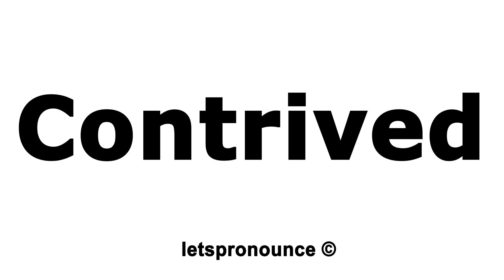How to Pronounce Contrived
In this video we'll show you how to correctly pronounce:  Contrived